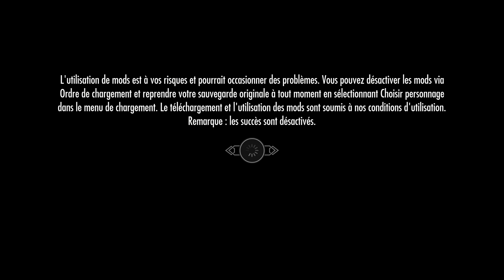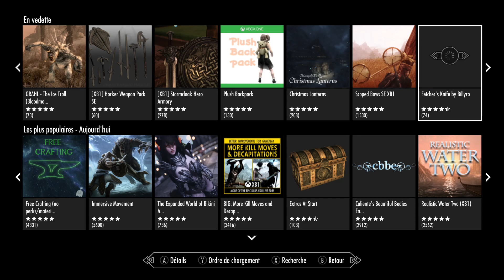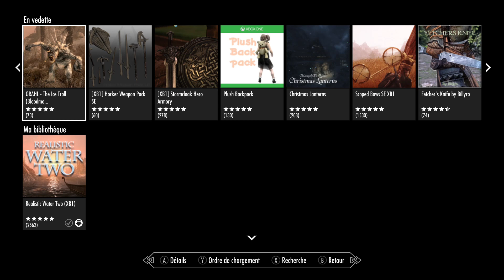skyrim 10 ans apres!